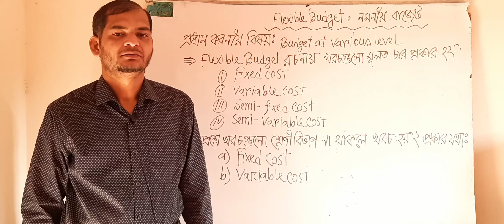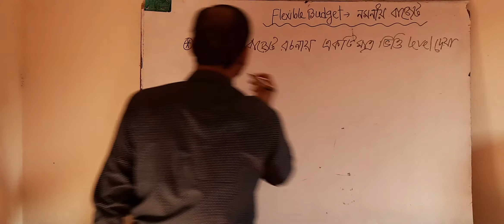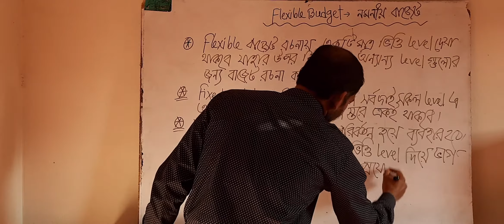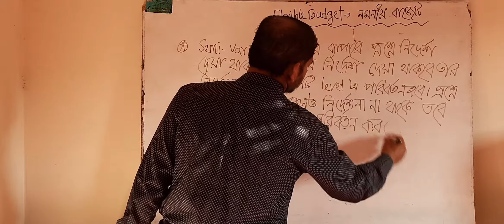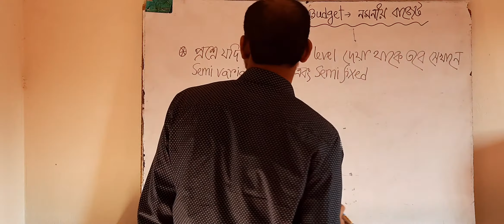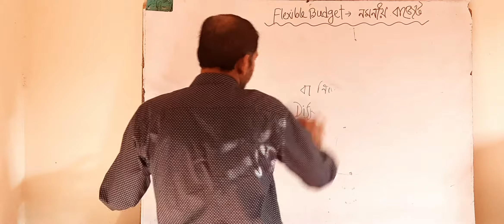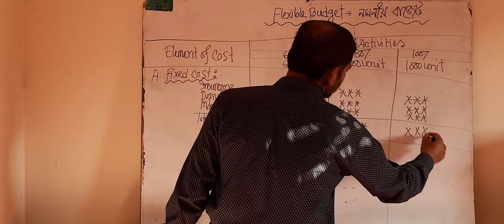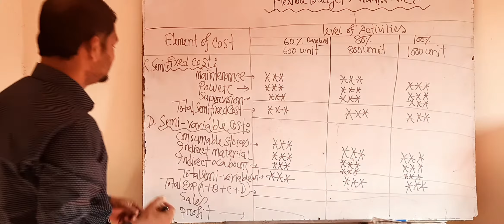FLEXIBLE BUDGET _PART 01 FOR MANAGEMENT ACCOUNTING _HONOURS 3rd year and PREVIOUS MASTERS